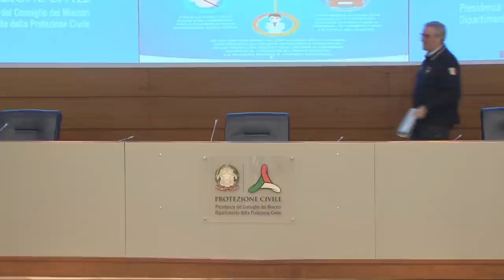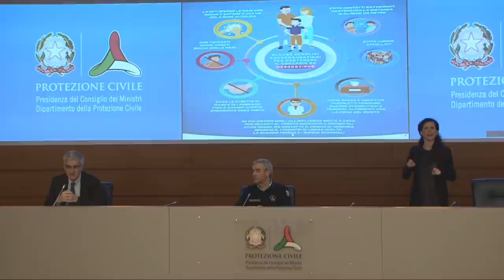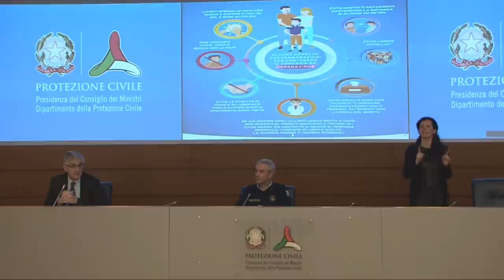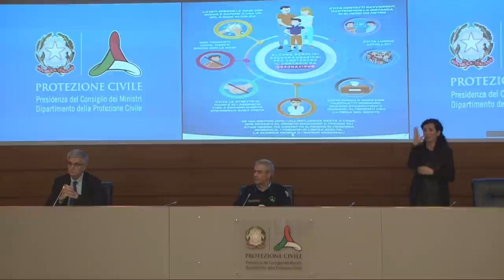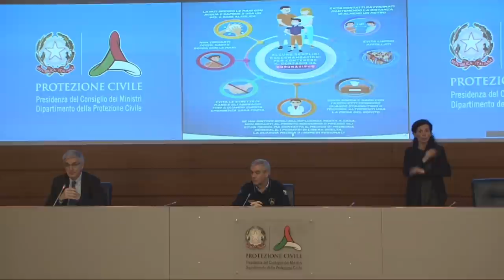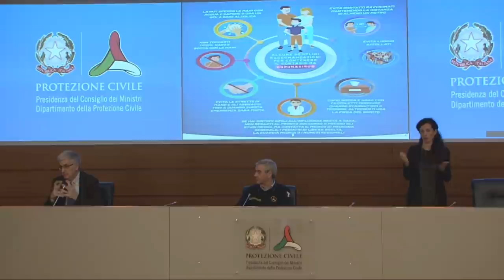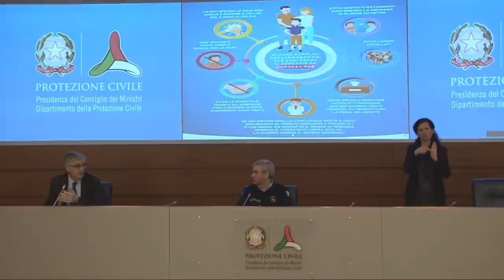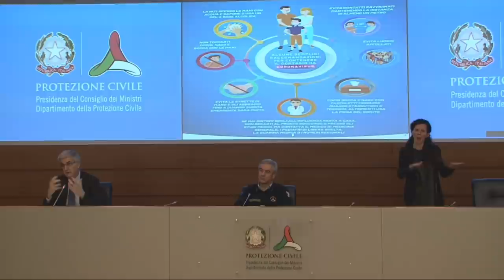Conferenza stampa 16 aprile 2020 ore 18.00 – Coronavirus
Conferenza stampa del Capo del Dipartimento della Protezione Civile Angelo Borrelli e del Presidente dell'Istituto Superiore di Sanità Silvio Brusaferro sull'emergenza coronavirus / Roma, 16 aprile 2020 (ore 18.00).